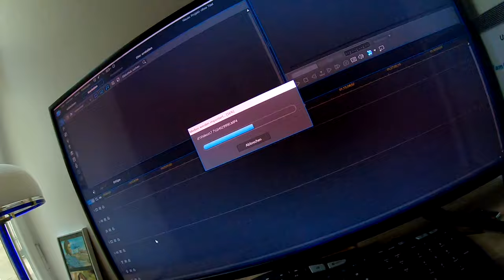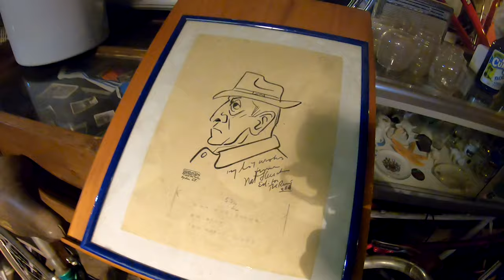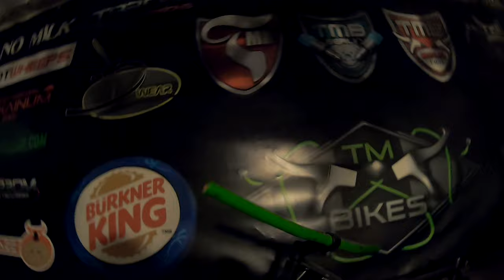Rundgang 2020 durch den Shop + der Cruiser ist fertig # 1007 Tommys Vlog´s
Der Cruiser ist leider ein bisserl klein aber bei der Probefahrt hat er schon hörbaren Eindruck bei den zu Fuß gehenden (So sagt man das wohl heute politisch korrekt) hinterlassen.